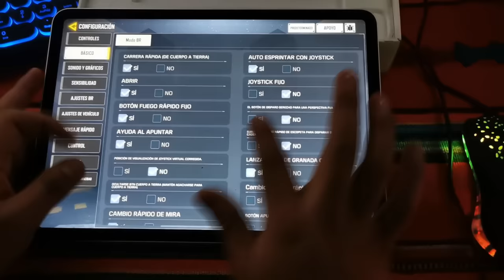COMO TENER UNA PUNTERÍA PERFECTA EN CALL OF DUTY MOBILE | Trucos Y Consejos BR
hola cracks Gracias por el apoyo sigan compartiendo y gracias por todo.  ❤️ Ayúdame a llegar a los 100k.

Únete a mí Discord y SÉ parte de la Familia

Estos son Algunos videos que pondrían serte de mucha ayuda.